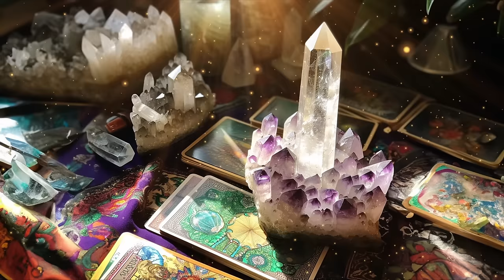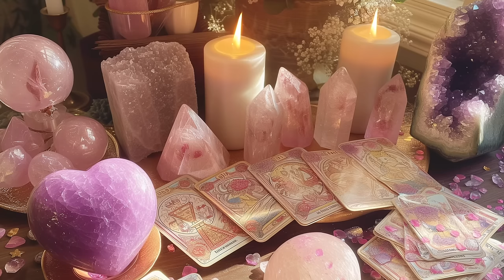Music for a Crystal Witch 💎 - Witchcraft Music - ✨ Magical, Fantasy, Witchy Music Playlist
True fact: I LOVE crystals! I work with them very often and I need relaxing, calming music that will help me focus and stay grounded and balanced. This playlist is for all you who work with natural stones or not and you want to quiet your mind and practice your craft! 🧙🏻‍♀️

A big thank you to the amazing Manos from the channel @MistsofSerenity for sharing his music!  🎹